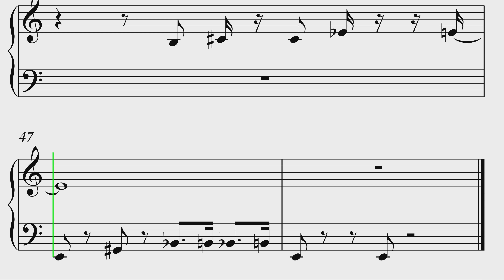House of Mouse Theme Song Piano Sheet Music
If you want to learn how to play "House of Mouse Theme" on Piano, this tutorial is for you!

About:
In this video learn how to play House of Mouse Theme on piano using this Easy Piano Tutorial.